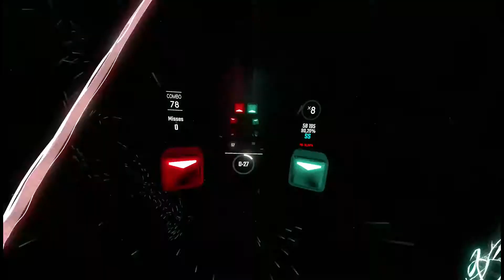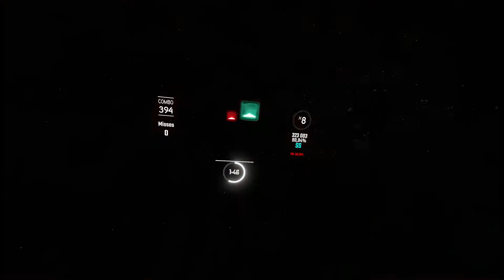Beat Saber | Battle In Reactor 1 | Final Fantasy VII Remake | Expert - FullCombo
🎮 Final Fantasy VII Remake is an action role-playing game developed and published by Square Enix, released for PlayStation 4 on April 10, 2020. It is the first in a planned series of games remaking the 1997 PlayStation game Final Fantasy VII.

🎵 Composers: Masashi Hamauzu, Mitsuto Suzuki, Nobuo Uematsu

🖥️ My PC
HEADSET- Oculus Rift S

Game description:
Beat Saber is a virtual reality rhythm game developed and published by a Czech studio Beat Games. The game features the player slicing blocks representing musical beats with a pair of red and blue light sabers and takes place in a surrealistic neon noir environment.